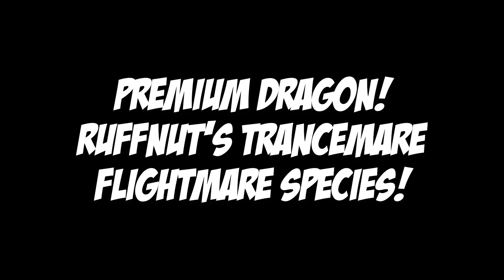Premium Ruffnut's Trancemare (Flightmare) max Level Titan 175 | Dragons: Rise of Berk